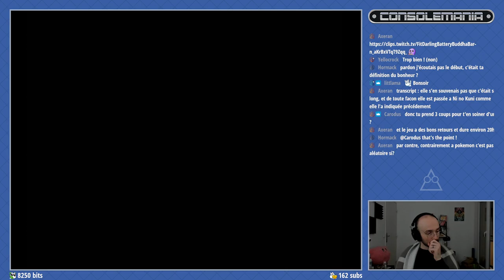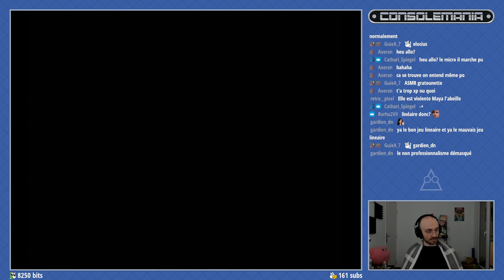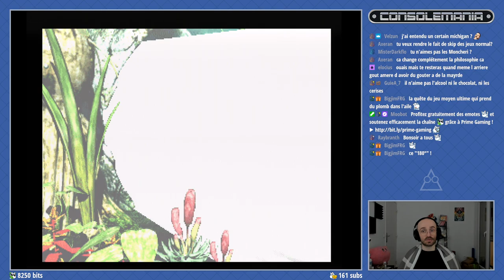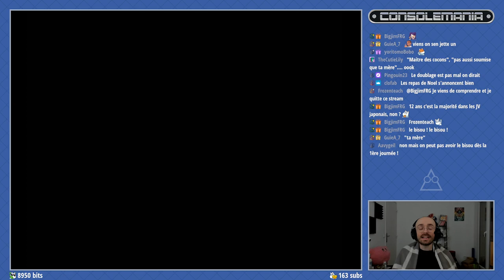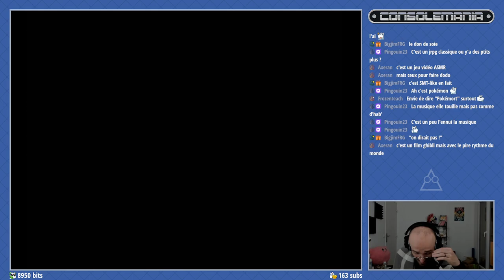CONSOLEMANIA SB #42 - Jade Cocoon : La Légende de Tamamayu (PS1) - 18/11/2021